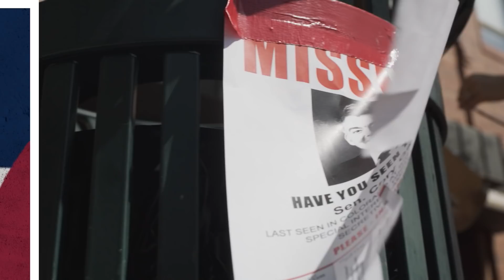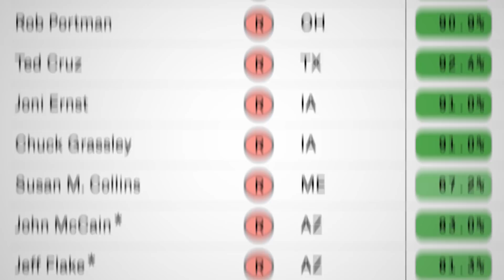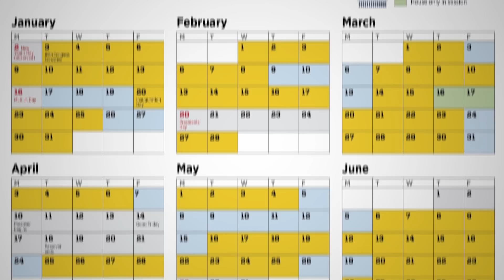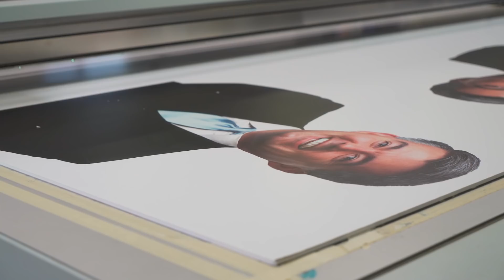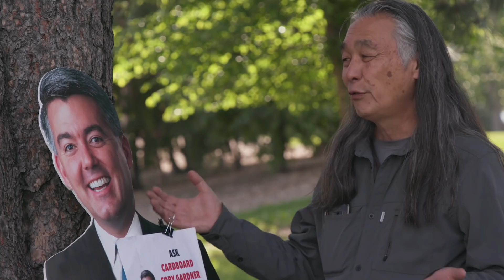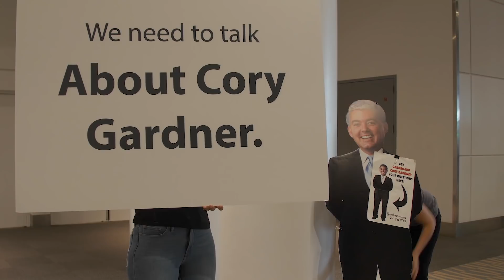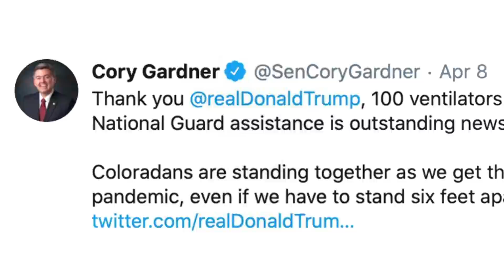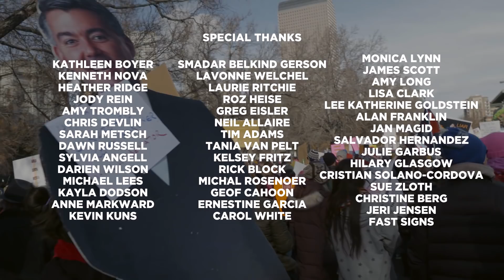Cardboard Cory - The Documentary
Cardboard Cory: The story of a Senator who didn't show up, and the Colorado folks who did. Ready to take action? to get started and help us defeat Cory Gardner this November.